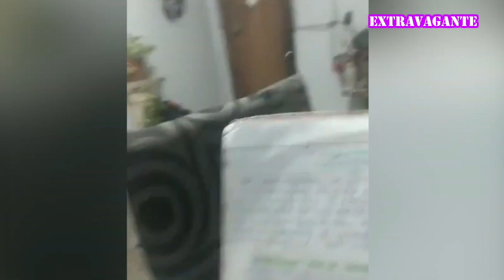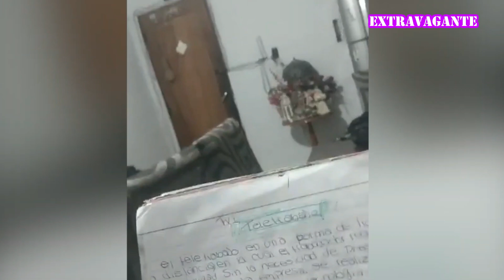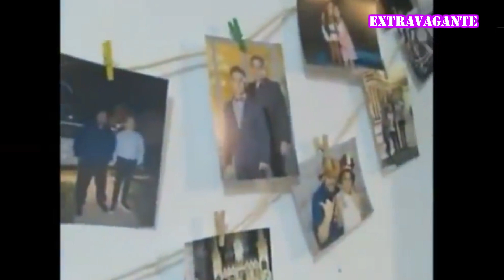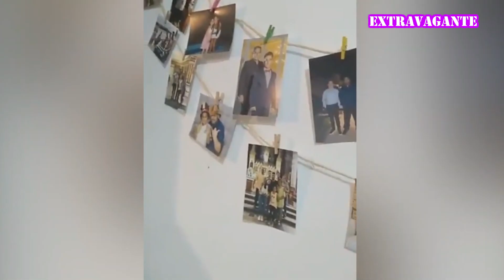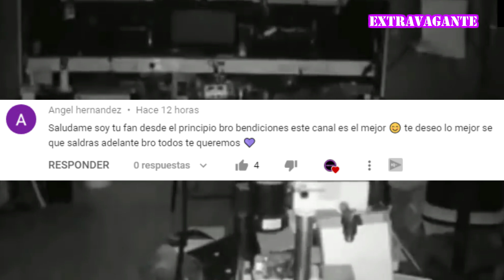MOMENTO PRECISO DEL TERREMOTO EN ARGENTINA HOY 2021 *RECOPILACION DE TODOS LOS VIDEOS*